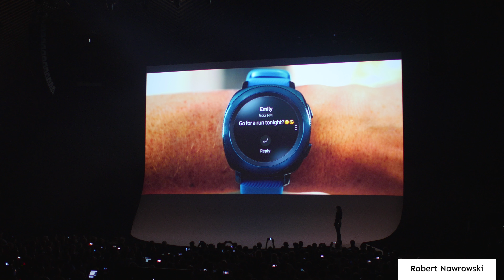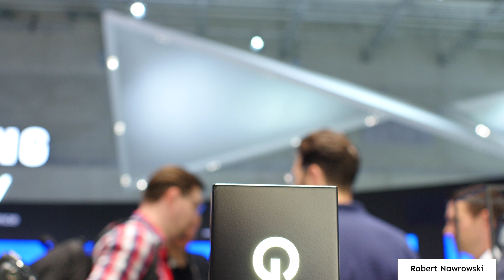Samsung Gear Sport i Gear Fit 2 Pro IFA2017 | Robert Nawrowski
Aktualne ceny:
Samsung Gear Sport – 1499 złotych
Samsung Gear Fit 2 Pro – 949 złotych
Samsung Gear Icon X – 799 złotych